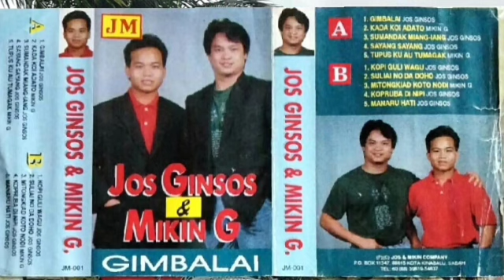Gimbalai Jos Ginsos/Mikin Gadavai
Lagu Lama(Kaset)
Album Gimbalai
Artis. Jos Ginsos/Mikin Gadavai